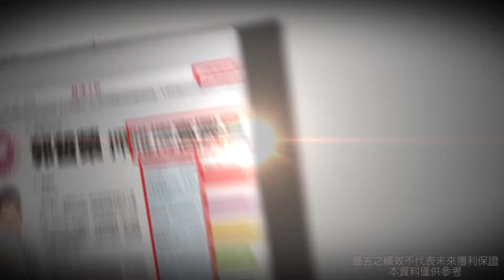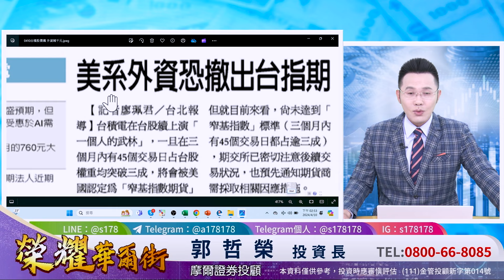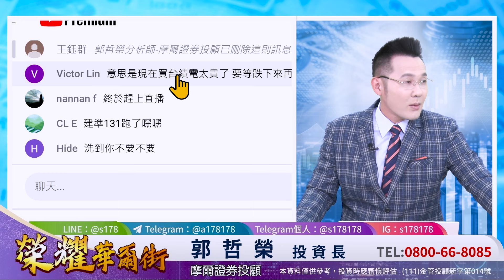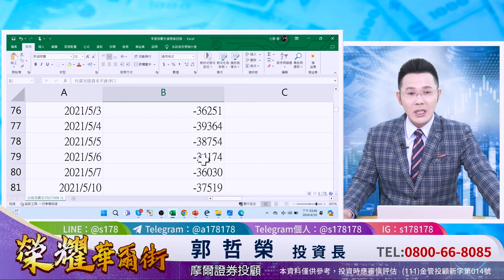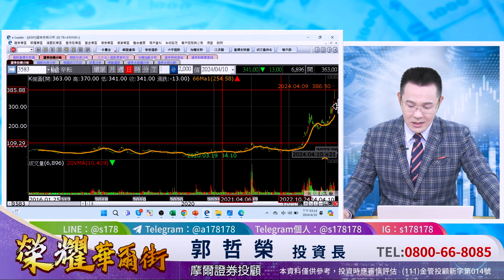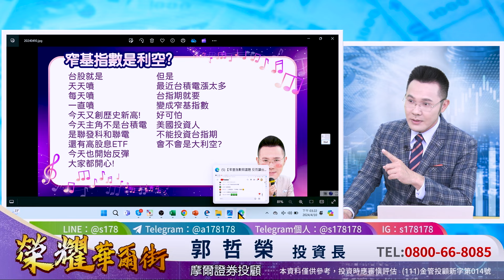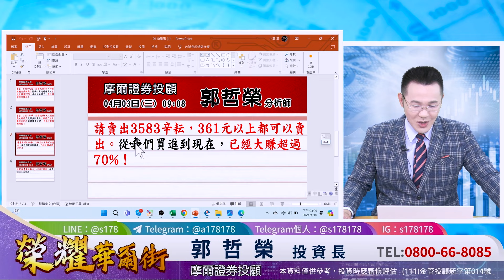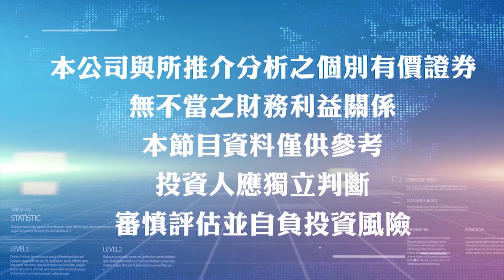郭哲榮分析師【窄基指數假議題 反而讓台股越來越高!?】2024.04.10